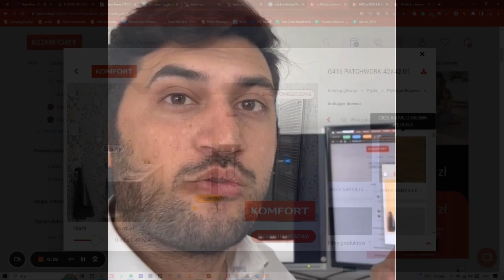Floori | THE ULTIMATE AUGMENTED REALITY SOFTWARE FOR FLOORING COMPANIES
Have you ever imagined showing your customer all of your products, in any room, without leaving the store?

Learn how to boost your flooring company sales with the ultimate flooring visualizer.

Test our software and see all the possibilities.
- floori.io